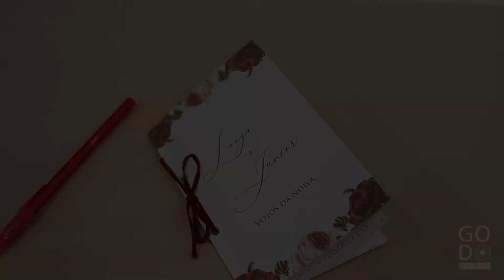Luiza e Junior - Trailer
Godoy Filmes
Video Maker - Ioanis Godoy Koumelis
Fotografia - @jjunior.fotografia, Luiz Reis Fotografia.
Cerimonialista - Lilia Espindola Decorações
Casa de Festas - Maison Valentine